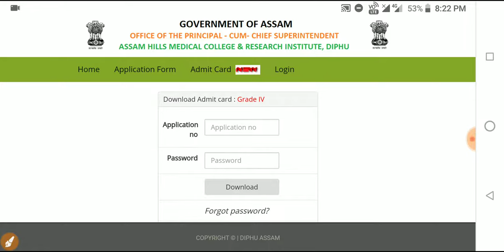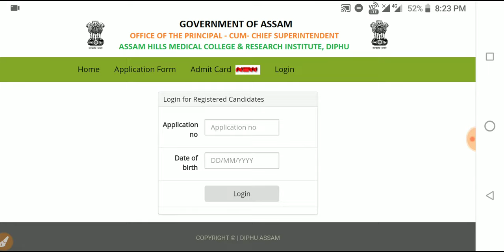Diphu Medical College Grade III & Grade IV Admit Card out|Download Admit Card For 241 post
✓Download Admit Card For Grade III Post

✓Some Best book for the Writien Exam

•Current Affairs Round Up 2019 - Complete Coverage of Current Affairs from February 2019 to March 2018

•Current Affairs (Half Yearly) 2019